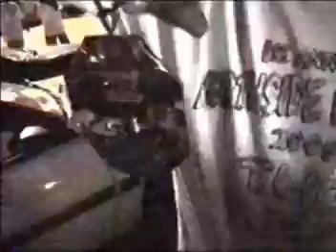northside reunion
north side reunion